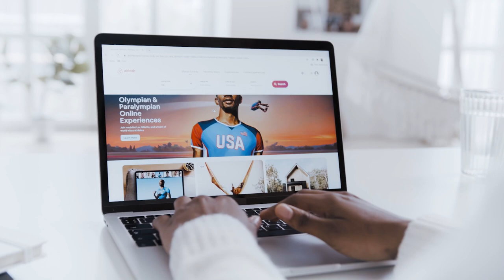Kako Pronaći Kupce za vaš Startap? Problem #1 za startape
Najveći problem za startape je pronalaženje kupaca. Tada otkrivate da li je to što pravite zaista korisno i da li su ljudi spremni da plate. Objašnjavamo kako da dođete do prvih kupaca za vaš biznis, šta su to idealni kupci i koje sve kategorije korisnika postoje u procesu razvoja vašeg startapa.

U videu ćete naučiti:
1:21 Šta je to idealan kupac
4:04 Startap inovatori
4:59 Rani usvajači
6:31 Rana većina korisnika
7:08 Kasna većina korisnika
7:34 Zaostali korisnici
7:44 Savet kako da dođete do kupaca za vaš biznis

Ukoliko imate bilo kakvih pitanja slobodno nam pišite u komentaru!

Hej, mi smo Tamara Ilić i Uroš Poček studenti softverskog inženjerstva Fakulteta tehničkih nauka u Novom Sadu i bićemo Vaši domaćini na avanturi gde zajedno prolazimo kroz sve faze života startup preduzetništva.

PS: Ukoliko niste čuli za Naučno-tehnološki park Beograd i ParkUp to su super ljudi koji se jako trude da približe svet preduzetništa i startapa mladima tako da ukoliko vas interesuju ove teme zapratite ih